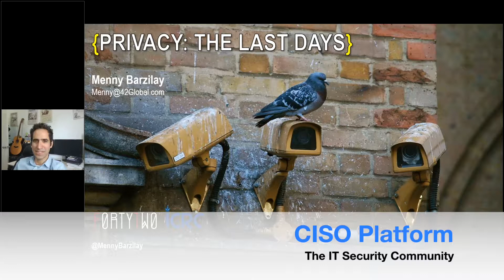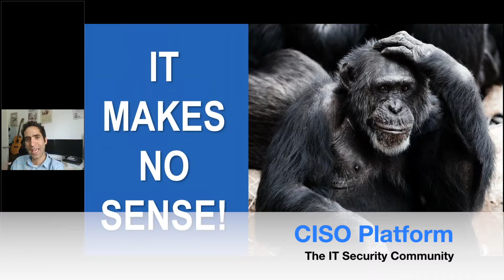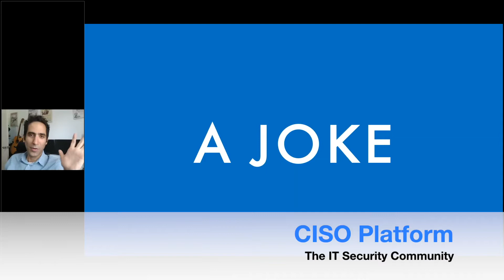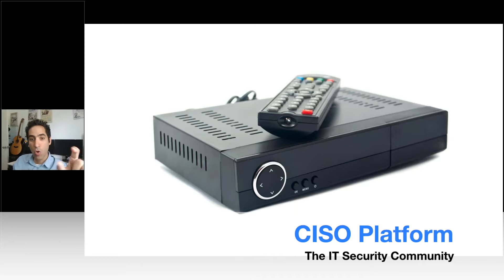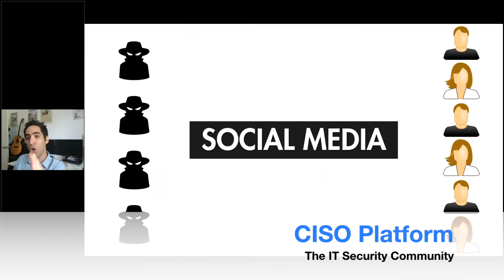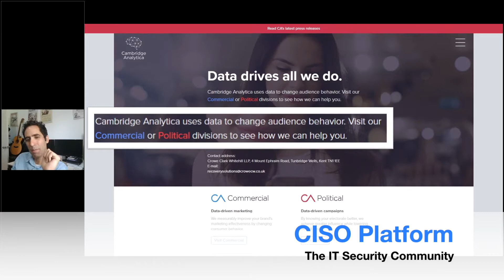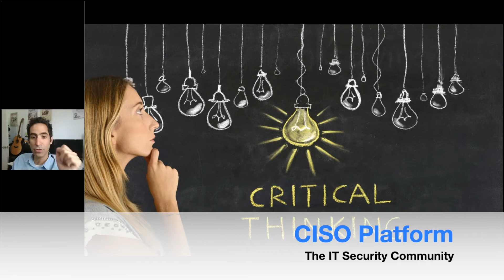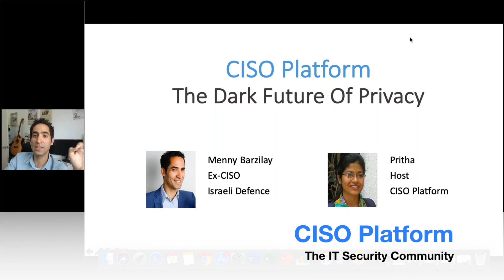(Best Of The World) The Dark Future of Privacy By Menny Barzilay (Ex CISO, Israeli Defense)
How do tech companies manipulate the way people think? What would a top-secret Russian agency do to affect the outcome of the US presidential elections? Can systems today analyze people’s behavior to the point where they can predict every move they’ll make?

Key Points To Be Discussed:
-Privacy Mining will increase because of billions of IoT devices being connected every day. Combined with advanced psychologic research, this can be a very powerful tool for manipulating people's behavior.
-A Fake reality also poses a big threat to our future of privacy. Software, such as Deep Fakes, has the ability to use someone's facial structure and create fake videos featuring digitally created characters with an uncanny resemblance of real people, such as celebrities. This technology is so advanced, that our minds aren't sophisticated enough to comprehend the difference between real and fake data created by it, which leads to the next point:
-We are entering a trust crisis. Trust is the foundation for innovation and technological advance. If people don't trust autonomous cars - they won't use them; if people don't certain websites - they won't read their news; Without trust, we cannot move forward, which is why we need to raise awareness about the dark future of privacy.

About Speaker :
Menny is an internationally known cybersecurity expert and evangelist of innovation. He is a strategic adviser to leading enterprises around the world, as well as States and Governments and sits in the advisory board of several startup companies. Menny is also a co-founder of ALiCE, an AI Cyber Security Startup, co-founder at FortyTwo Global, Cyber Security Professional Services (Israel), and co-founder at FortyTwo R&D Labs (India). Additionally, he is the CTO of the Interdisciplinary Cyber Research Center at Tel-Aviv University. Furthermore, he is a former CISO in the intelligence services of the Israeli Defense Forces (Capt. Res.) and worked at the leading Israeli banking group in various positions including the head of the IT Audit Depart